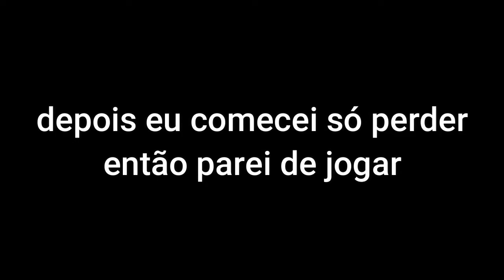Subindo e descendo com Brynn na ranked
Oh yeah mais uma gameplay de ranqueada 1v1 pq vcs parecem gostar de me ver sofrendo né kkkkk mas tudo bem, agradeço por assistir! Até mais!

• Aurora B.Polaris - Natsukashi
• "Reality" Chill Boom Bap Hip Hop Type Beat | Lofi HipHop Beat By Sedivi x Mirela
• Super Mario World Game Over Lofi Hip Hop Boom Bap Remix

✧Ig de desenhos: @meltha_arts
✧DeviantArt: thaisomelo